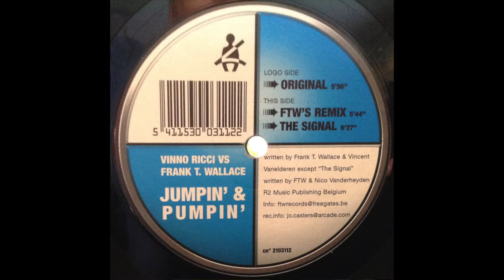Vinno Ricci vs Frank T Wallace – Jumpin' & Pumpin' (Original)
Track A from the 12" vinyl: Vinno Ricci vs. Frank T. Wallace – Jumpin' & Pumpin' (2000)

Label:     FTW Records – 2103112
Format:     Vinyl, 12"
Country:     Belgium
Released:   2000

Hard Trance, Trance